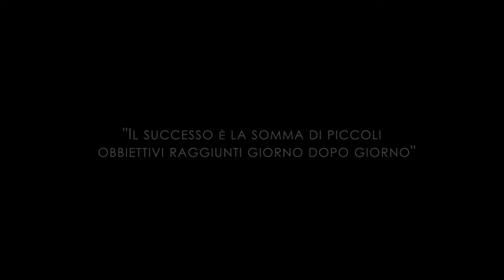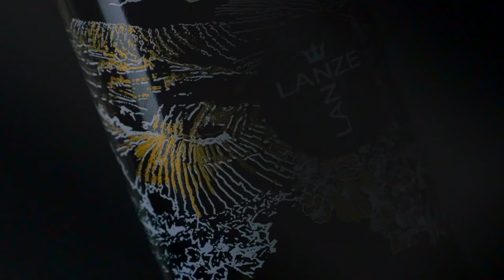Castagnole delle Lanze - Tra Langhe e Monferrato - VIDEO ISTITUZIONALE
Video promozionale per la città di Castagnole delle Lanze.
Creazione video Exploria - 2022
Comune premiato con la Bandiera Arancione 2022
al 9 Posto dei Borgo dei Borghi 2023, della trasmissione tv Alle Falde del Kilimangiaro.

🍾 Cliente :  Comune di Castagnole delle Lanze
📍Location : Castagnole delle Lanze - ASTI - Piemonte
🎥  @DJI Ronin 4d - Inspire 2 - @BlackmagicDesignOfficial 6K -
⏱️ Tempo : Un anno di lavoro

Cosa facciamo?
📸 Photo
🛸 Drone
🥫 Commercial
 💍 Wedding
📱 Content Creator